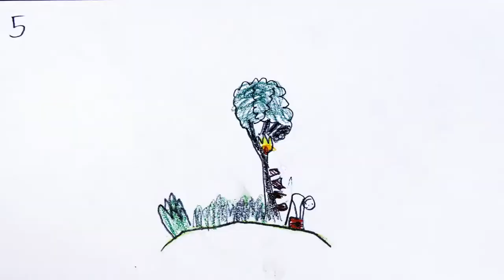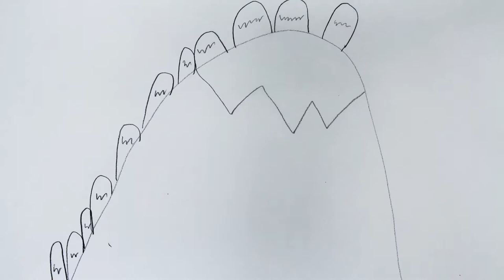I han es Zündhölzli azündt – K'Werk Trickfilm zum Lied von Mani Matter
K'Werk Bildschule bis 16
Kurs Trickfilm / Animation
2020
Leitung: Simon Krebs

Musik und Text: Mani Matter, Urheberrechte: Matter & Co. Verlag
Mani Matter – I han es Zündhölzli azündt